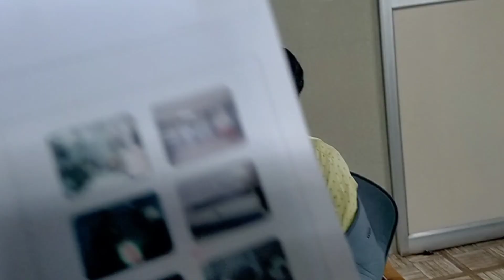shoulder fracture recovery khasim bone setters mysore Karnataka